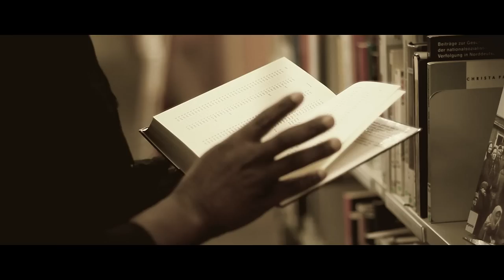Denham Smith - The Answer [Official Video 2015]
Denham Smith - "The Answer" produced by K- jah Sound (Sweet Love Riddim)
Video by Made 4 Music aka Alexander Friedrichs
Vocals written and mixed by Denham Smith Master by Lazy Youth.

Denham Smith new single "The Answer" is a part of a mixtape "Switch Styles"